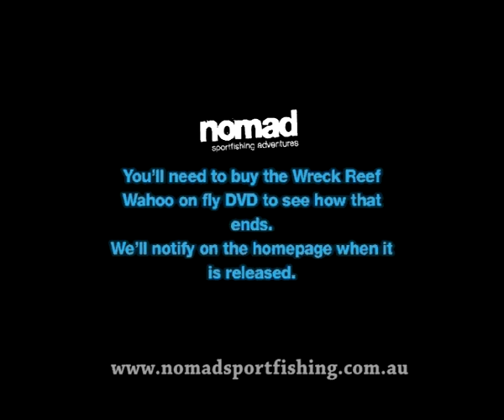Wahoo on Fly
We went to Wreck in August 2006 and found what we believed to be a spawning aggregation of wahoo. This trip in 2007 proved the aggregation to be an annual event, with huge numbers of big wahoo on the chew. We were chasing them on fly this year - you just get sick of releasing them on conventional gear, there are that many! We hooked 35 on fly in one day, and our biggest for the trip on conventional gear was over 50kgs. Oh, there were also plenty of black marlin, sailfish, yellowfiun tuna and some BIG GTs on the chew as well. Sounds like just another day in the Coral Sea really! The smallest fish are 60lbs and the biggest are well over 100lbs - massive wahoo! All that is really left to say is that this trip proved that Wreck Reef has to be one of the most prolific bluewater flyfishing locations on the planet. We released somewhere around 60 wahoo on fly, from somewhere around 250-300 hookups on the flyrod, from thousands of fish seen. There's just something truly addictive about flyfishing for the fastest fish in the sea. Seeing those fly reels spin as fast as any fish can make them go is just spectacular. We were fishing GFAA 30lb tippets, so we could release the fish quickly, but for anyone interested in a world record wahoo on fly, this is the place. for the full report